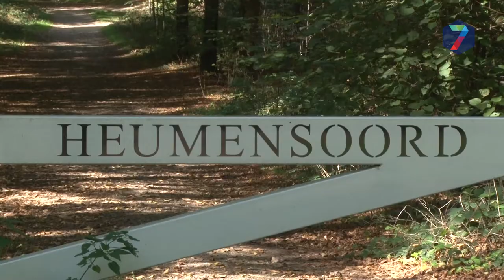Bijzondere vogels wonen in het Rijk van Nijmegen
In het Rijk van Nijmegen huist een aantal bijzondere vogels, zoals de nachtzwaluw, de zwarte specht, de bosuil, de roodborsttapuit en de raaf. Na een afwezigheid van negentig jaar, broedt de raaf nu al weer drie jaar achtereen in Heumensoord.